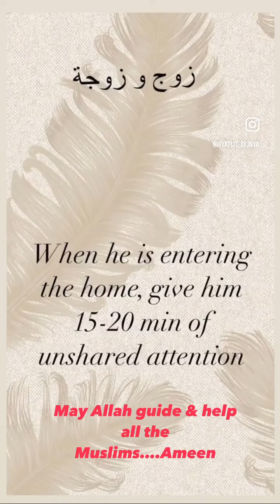What Husband wants from wives?